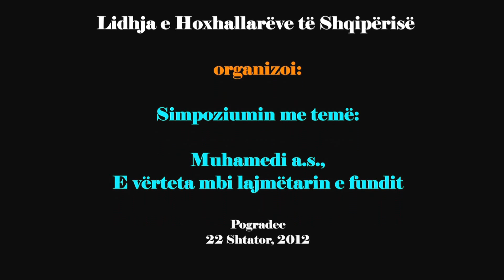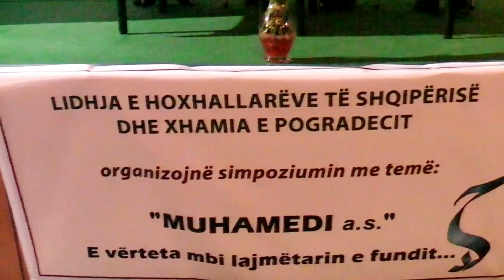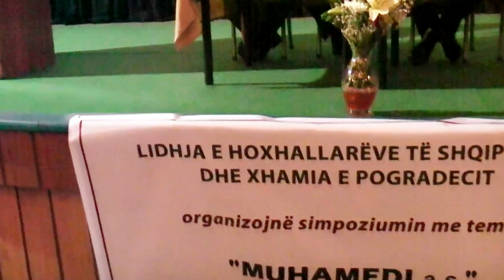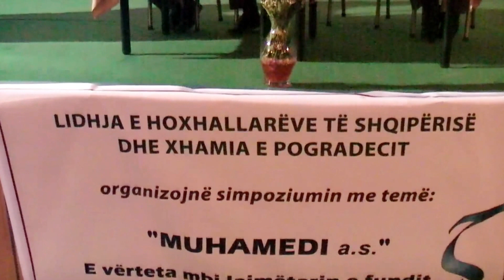Simpoziumi "Muhamedi a.s., e vërteta mbi lajmëtarin e fundit" në Pogradec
Hoxhe Justinian Topulli
Hoxhe Bekir Halimi
Hoxhe Othman Agolli
Hoxhe Mustafa Terniqi